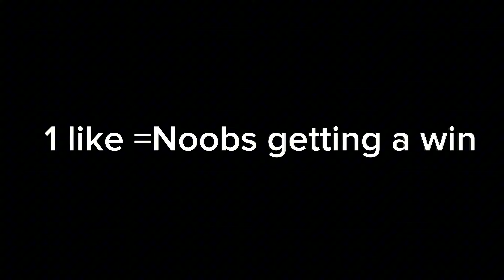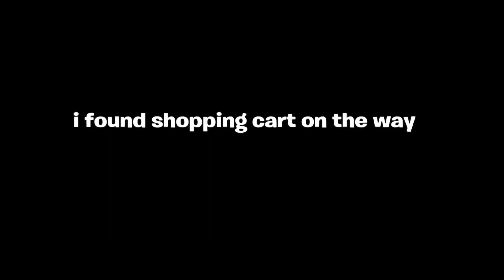S E V E N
I’m CONSISTENT